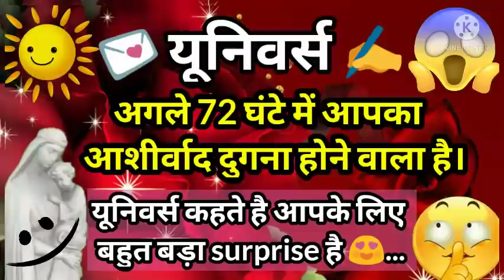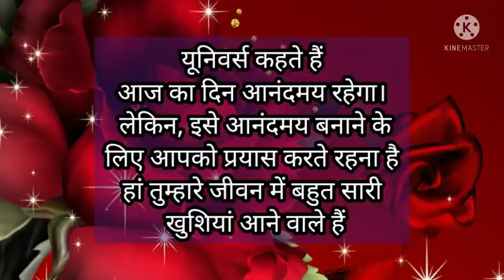अगले 72 में कुछ ऐसा होगा जो आपने सोचा नहीं होगा univers 👉please Listen Me It's Urgent For 😱